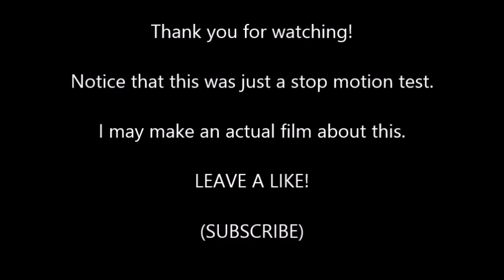ROBLOX: Stop Motion Test (SPIDER DIRK!)